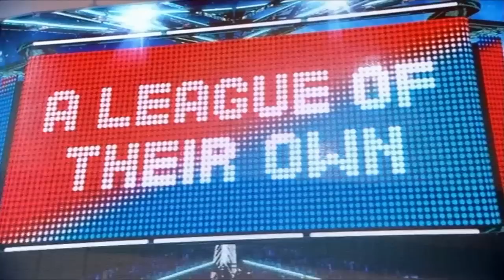A League of Their Own 8 Episode 2. Sports Day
As part of Canning Conveyors long and successful relationship with A League of Their Own, Canning Conveyor's Tumbleator features on this highly entertaining gameshow clip.